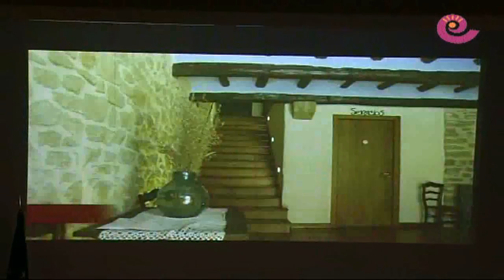La Comarca.tv - Día del Turismo Teruel en Calaceite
Calaceite acogió el lunes 18 de noviembre la Gala del Turismo de Teruel y entre muchos premios se reconoció a la Fonda Angeleta de Valderrobres, restaurante Empeltre de Alcañiz y  Fundación Albarracín.